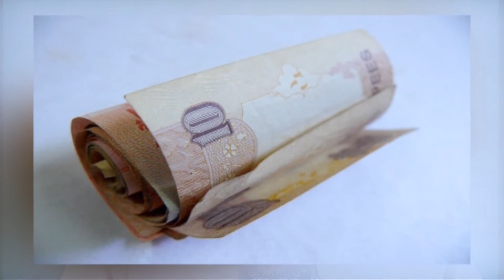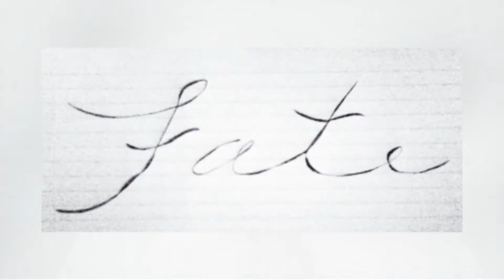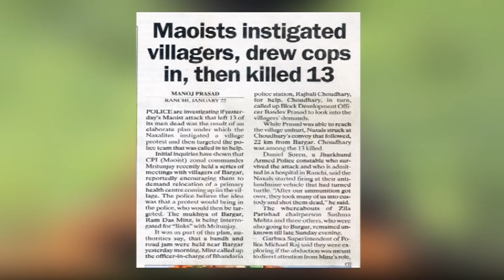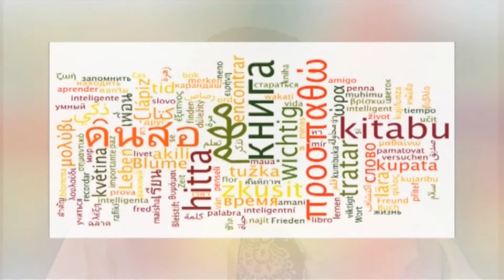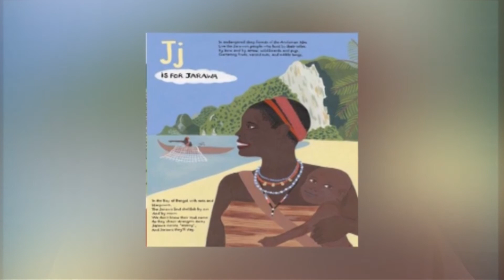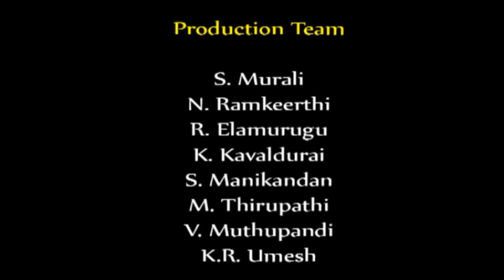Sociology of Tribal Society 22 Post Independence Period